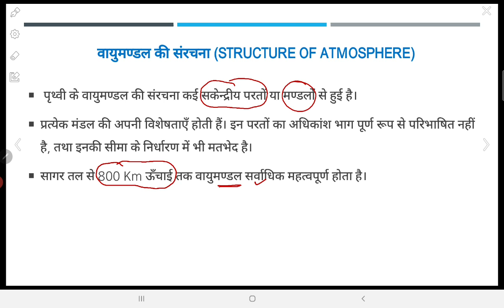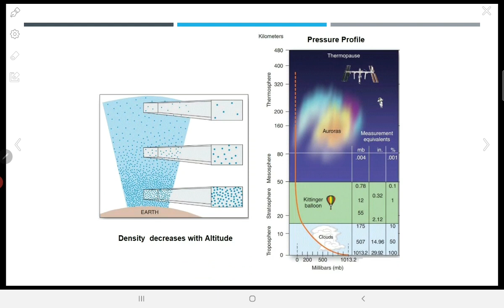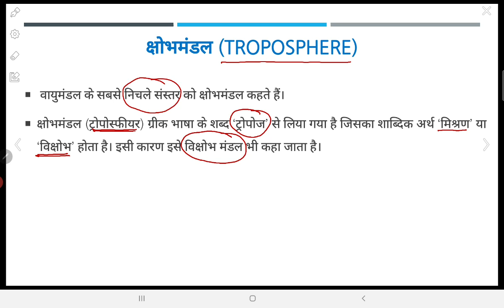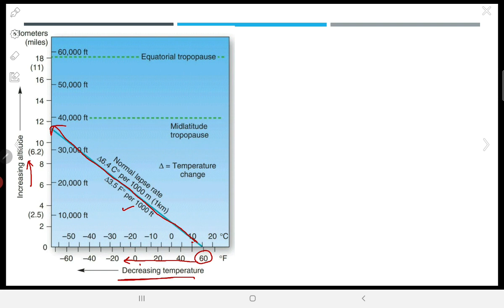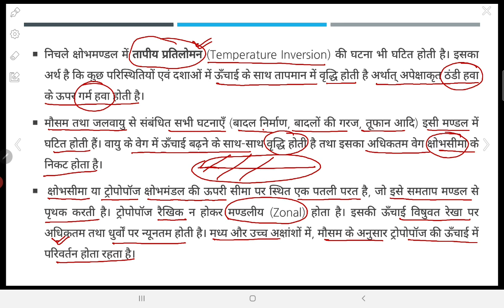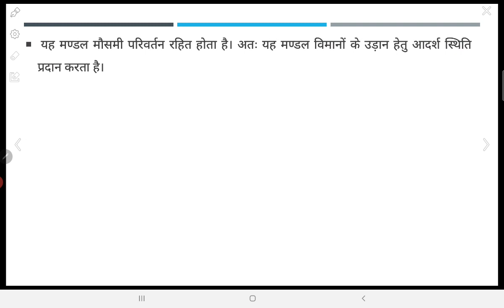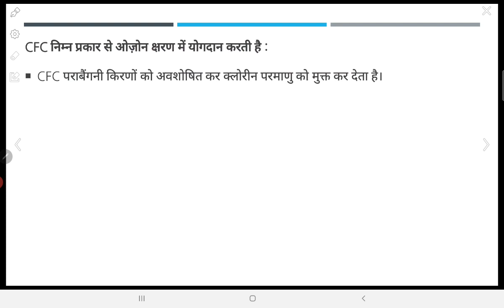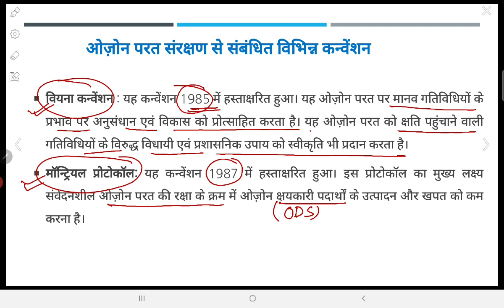वायुमण्डल की संरचना पार्ट 1